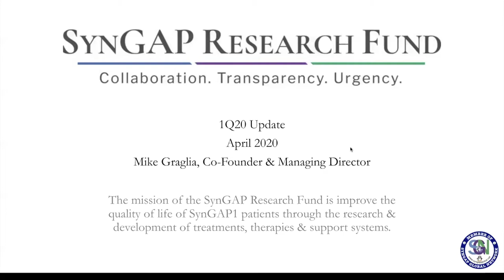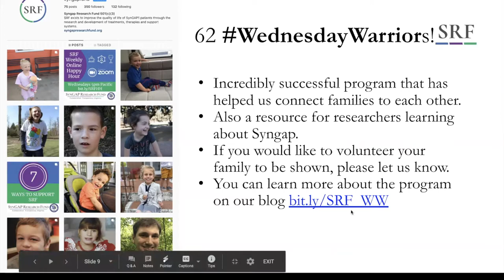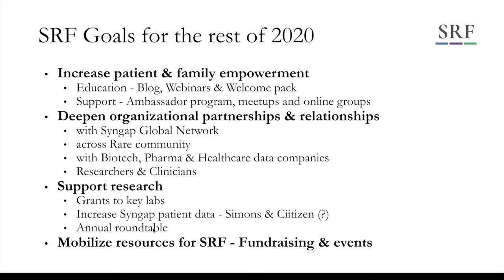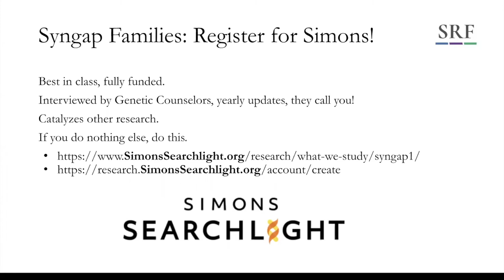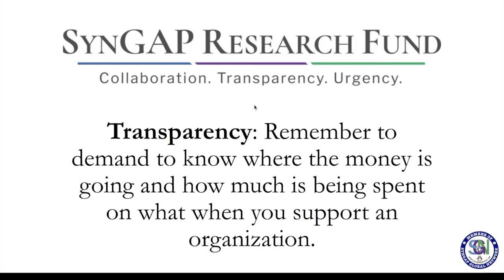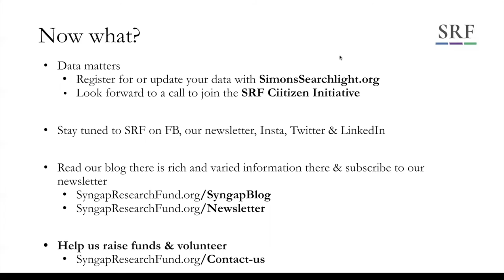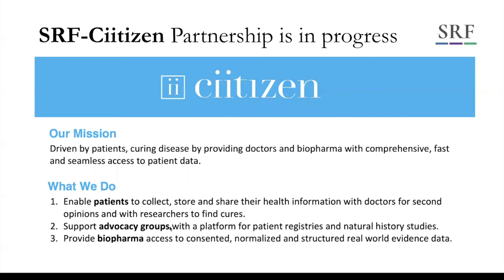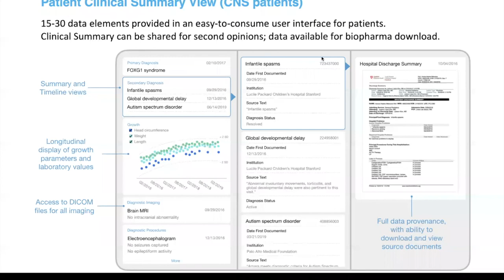SRF 1Q20 Update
SRF 1Q20 Update presented by Mike Graglia.